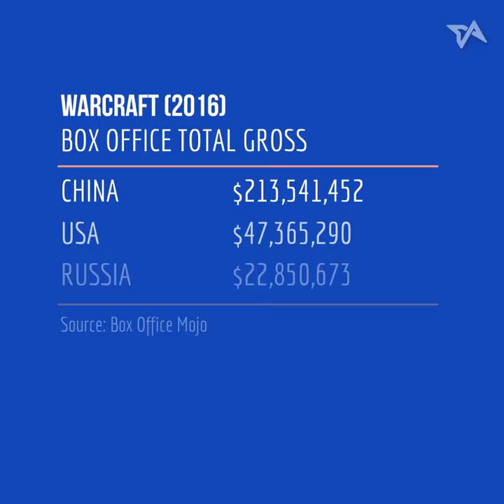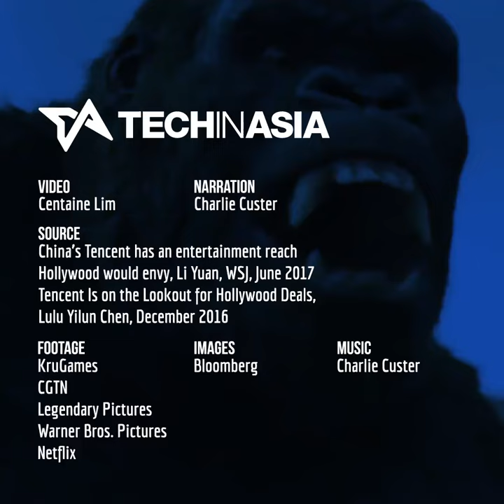Tencent's new empire: Entertainment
WeChat + Wonder Woman = a new frontier for the Chinese tech titan.

About Tech in Asia:

Tech in Asia (YC W15) is the go-to online platform for Asia’s tech community, with annual conferences in Singapore, Tokyo, and Jakarta. Stay abreast of Asia’s tech industry, share your thoughts alongside ours, and connect with startups and investors alike.